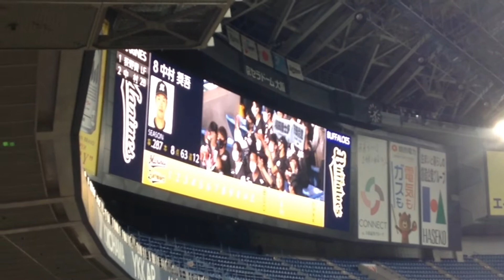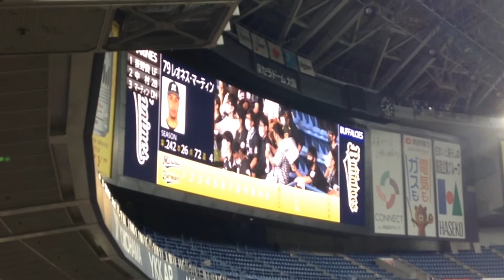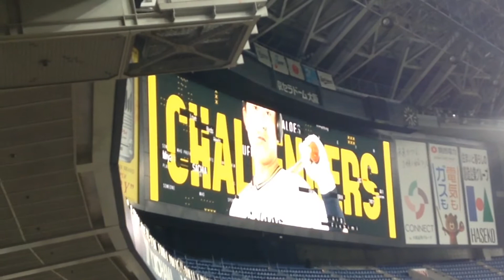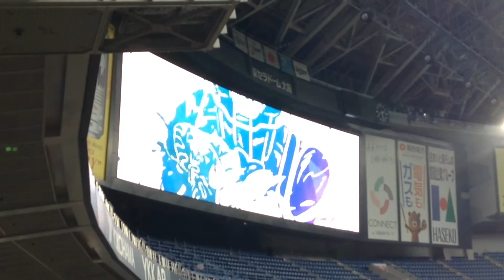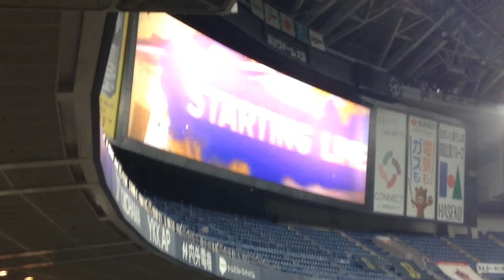【天王山 第三戦】2021/10/14 オリックスvsロッテ スタメン発表の様子【京セラドーム大阪】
撮影日:

皆さんこんにちは。くぁ瀬冨士子チャンネルうｐ主のよしむーです。
当チャンネルでは野球の動画を中心に旅行、鉄道、その他趣味の動画など私の共有したいものを色々投稿していきます。
野球の動画といっても、主がセリーグでは阪神、パリーグでは千葉ロッテのファンなので、上記２球団が中心になります。オフシーズンには撮り溜めを投稿することもあれば、失踪することもあるので気楽に見ていただけると幸いです。
コメント欄は解放していますが、掲示板ではないので節度を守ってコメントをしてください。問題があると判断した場合は削除やブロックさせていただくこともございますので悪しからずご了承下さい。また、この概要欄に書いていることや、調べて分かる質問にはお答えできません。

ゲームチャンネル(主にプロスピA):ら･よしむー

【使用音源】
･YouTube Audio Library様
･OtoLogic様